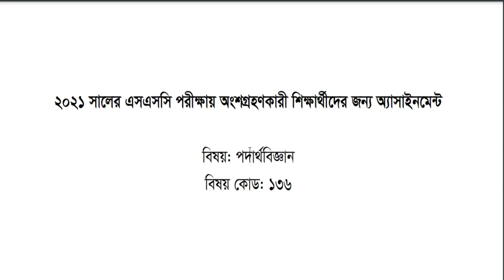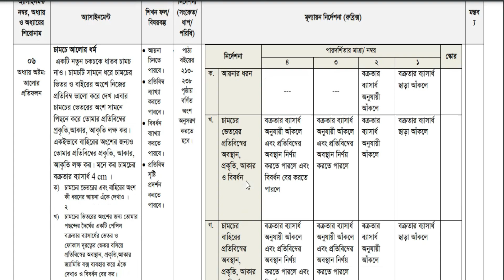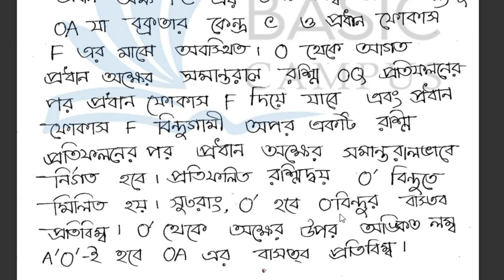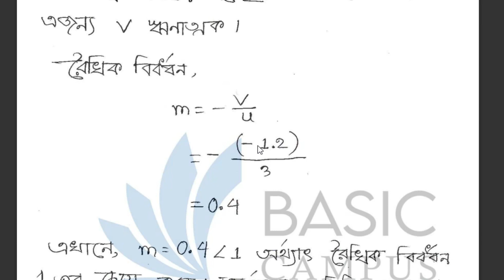SSC 2021 Assignment 8th Week Physics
Hello Dear Student's, Welcome to Basic Campus Educational Channel. Here, We are Solved SSC 2021 Assignment 8th week Physics. You can get good marks by following the sample answer sheet of this assignment.